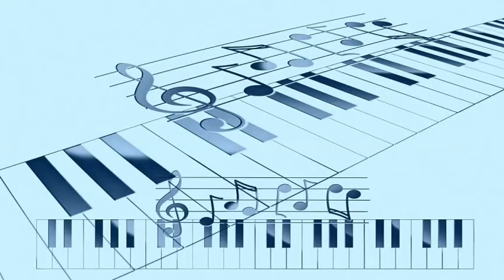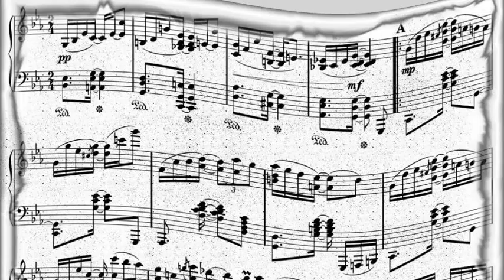Edmundo Ros & His Orchestra. - Chocolate Whiskey And Vanilla Gin (1949) [Bob Hilliard & Sammy